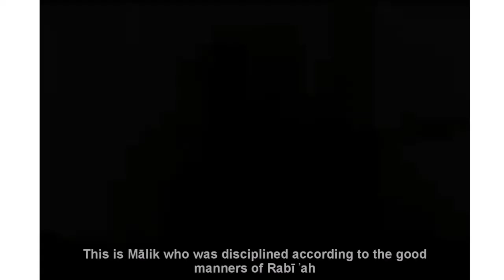The Importance of Adab with Knowledge - Shaykh Said Al Kamali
Shaykh Said Al Kamali briefly describes the importance of why one should have Adab whilst seeking 'ilm.

Translated by: @unknownseekerr (via Instagram)